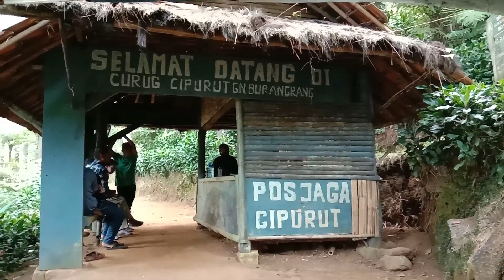Curug Cipurut Purwakarta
Curug Cipurut merupakan air terjun yang tersembunyi dan membutuhkan sedikit tenaga ekstra untuk bisa dicapai. Namun, ternyata letaknya relatif dekat dari jalan raya. Dilengkapi area perkemahan yang nyaman, Cair terjun ini bisa jadi destinasi menarik untuk wisata keluarga maupun kerabat.
Curug Cipurut berada di ujung jalan setapak. Air terjun ini mengalir di dinding tebing dengan ketinggian mencapai 25 meter. Di sisi kanan dan kiri, tanaman liar dan lumut tampak menyelimuti tebing. Di bawahnya, terdapat telaga kecil penuh bebatuan yang mengalir menjadi sungai.

Salah satu keindahan air terjun ini adalah bebatuan alaminya yang tampak bertumpuk dan berlapis, sehingga menciptakan aliran air yang terkesan geometris. Bentuk ini membuat Curug Cipurut tampak seperti air terjun buatan di tengah hutan.
Daya tarik Curug Cipurut lainnya adalah aliran air yang jernih serta telaganya yang dangkal. Lokasi jatuhan air terjun ini didominasi oleh bebatuan sungai berbagai ukuran. Anak-anak hingga orang dewasa bisa dengan santai bermain air di dekat curug maupun di sungai sekitarnya.

Tempat ini cocok menjadi alternatif destinasi berlibur diakhir pekan untuk untuk semua kalangan.

Lokasi :  Cipancar, Serangpanjang, Pusakamulya, Kiarapedes, Kabupaten Subang, Jawa Barat 41282